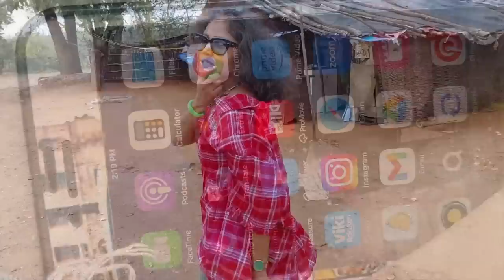Mujhe Gharon Mein Jhaakna Pasand Hai || Sabse Zyada Sukun Kaha?? Fake Hotel Reviews ||RR VIDEOS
Sabse Zyada Sukun Kaha??
@Ratan Raajputh
Music credit to : Music: Mokka
MUSIC DESCRIPTION:
Devotional Music No Copyright || Free Background Music For Youtube Videos || SBM Music
• ⛵ Folk & Instrume...

 • ❤️ [Copyright Fre...